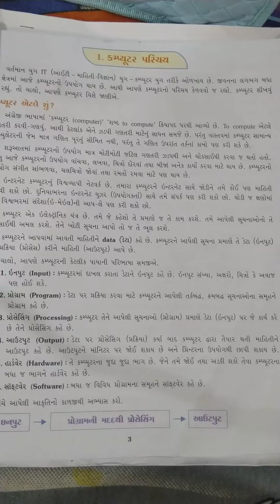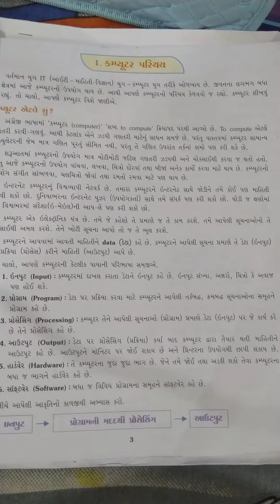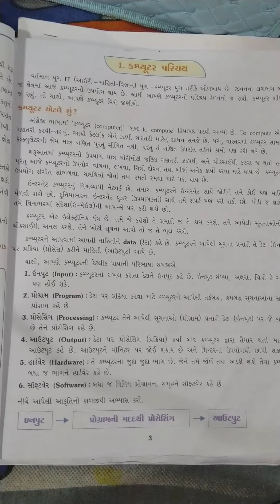Std : 8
પાઠ : ૧ કમ્પ્યુટર પરિચય